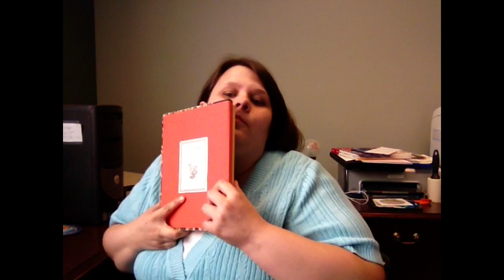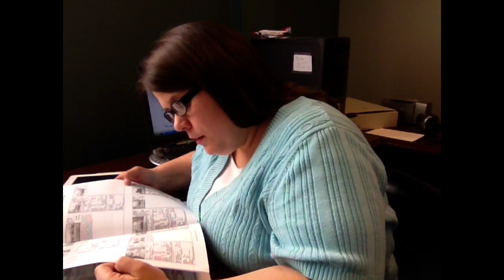You Might Need reGLAR Camp If....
This video is purely for entertainment and promotional use. Please share this with your friends if it gave you a laugh. Follow this link if you would like to register for reGLAR Camp